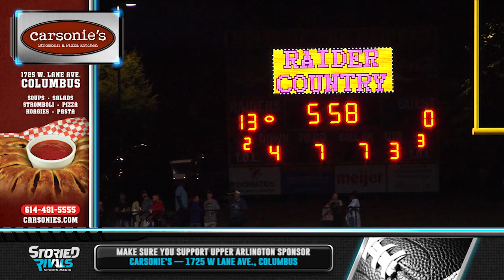HS Football | Upper Arlington at Reynoldsburg [8/30/19]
Reynoldsburg Too Much for Upper Arlington, 23-9

• Upper Arlington trailed 16-0 in the 3rd quarter when Lucas Arce got them on the board with a 1-yard touchdown run.

• A Zach Yoakam 29-yard field goal got the Golden Bears within one score in the final quarter but the Raiders would put the game away with one final touchdown.